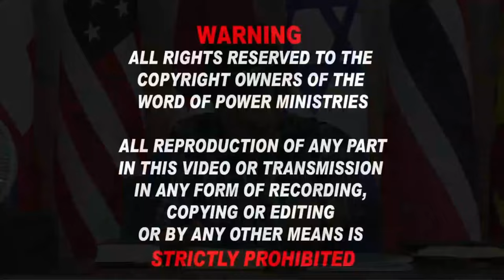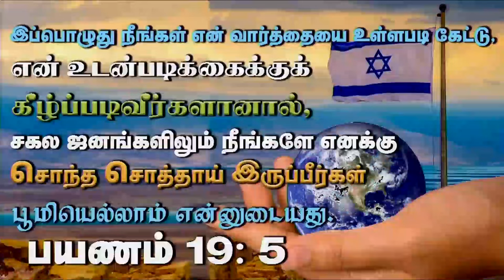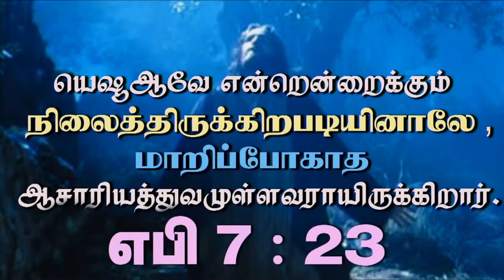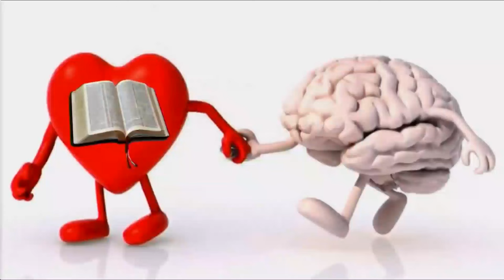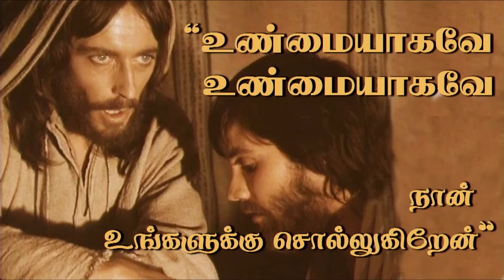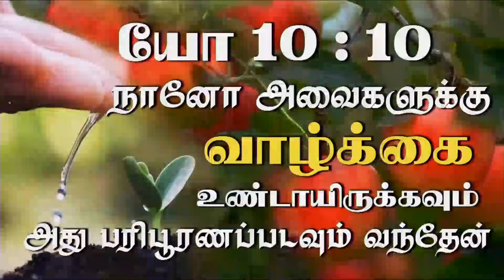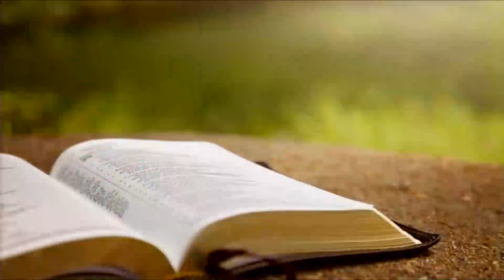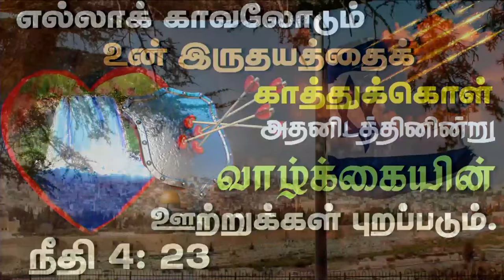31st May 2024 - Friday